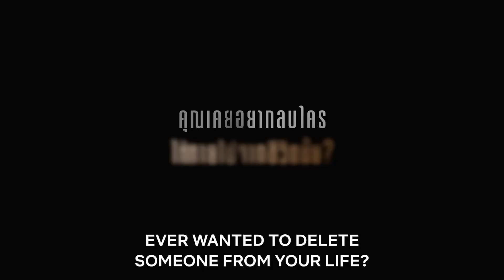DELETE OFFICIAL TRAILER | NETFLIX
@Netflix  Who should stay? Who should be gone? And who calls the shot?
Get ready for the official trailer from ‘DELETE.’
A thriller drama series that will turn on the dark mode for those who have secrets.
A mobile phone that can make people disappear.
And when it falls into the hands of people,
who are having complicated relationships and hiding secrets,
they will have to decide whom they want to delete from their lives.
Starring Ice-Natara, Nat Kitcharit, Fah-Sarika,
Aokbab-Chutimon, Jaonaay-Jinjett, Charlette Wasita, Peter-Nopachai
Directed by Oh-Parkpoom Wongpoom